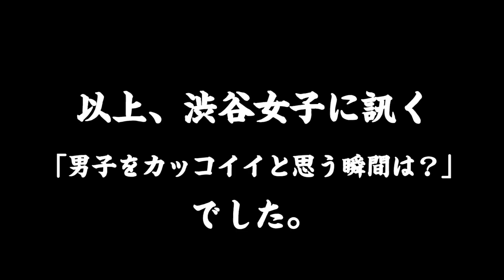女子はこんな瞬間、男子をカッコイイと思う！